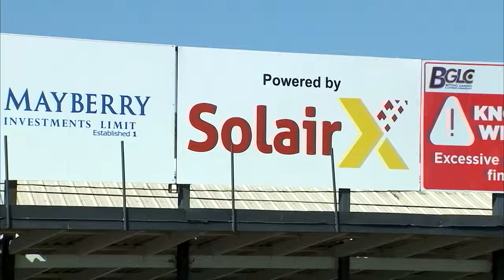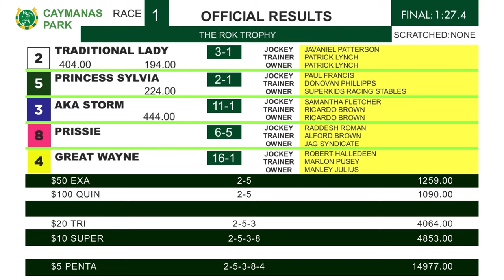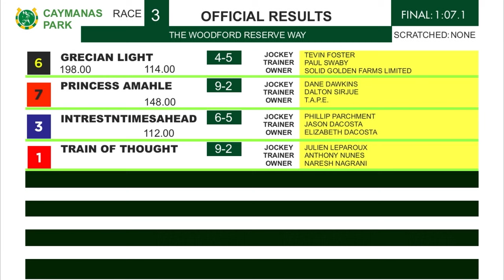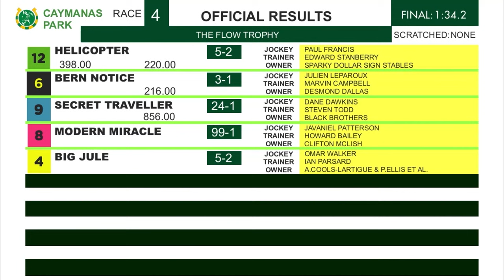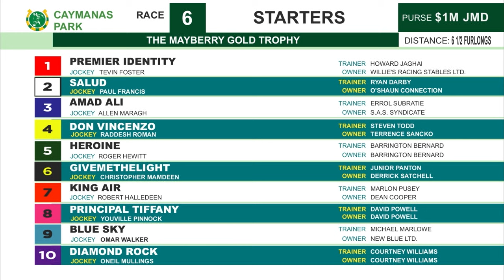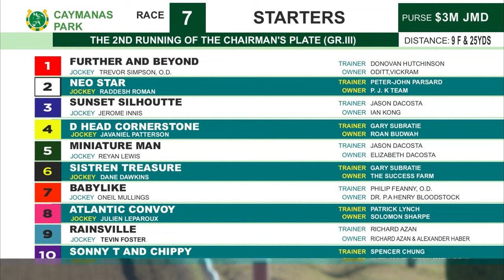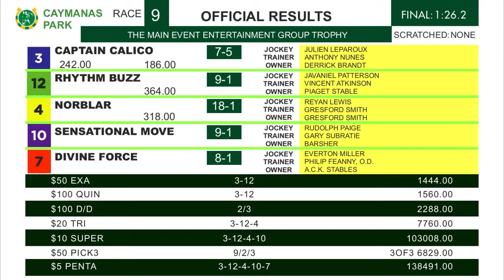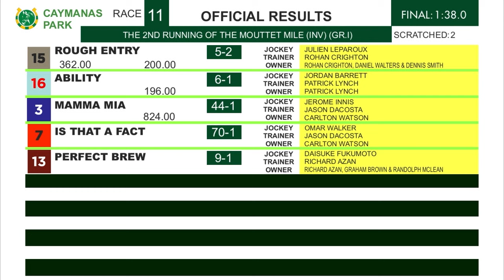Caymanas Highlights - December 4, 2023 | SportsMax TV